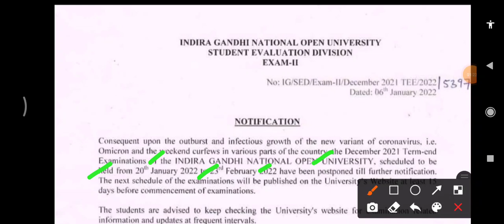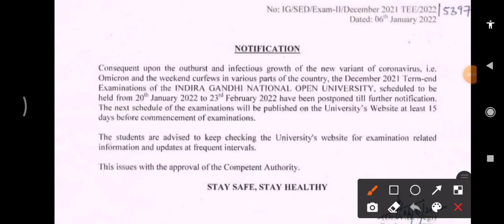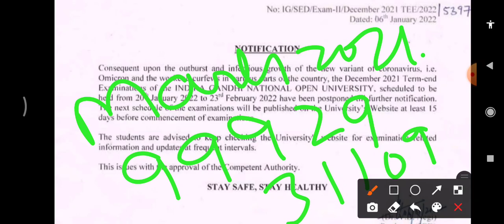IGNOU EXAM CANCEL // ignou exam postponed offical notice tee dec 2021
IGNOU TEE December 2021 postponed due to rise in COVID cases, weekend curfews. The Indira Gandhi National Open University (IGNOU) announced that it has postponed the IGNOU TEE December 2021amid a surge in COVID-19 cases. The exam was scheduled to be held from 20 January to 23 February 2022